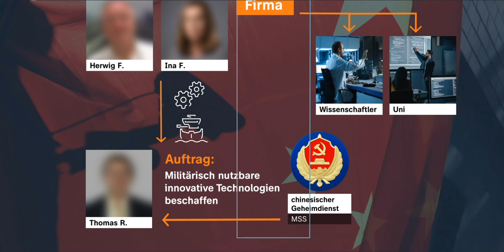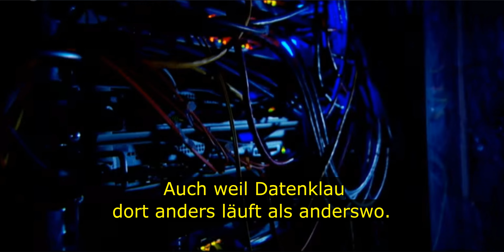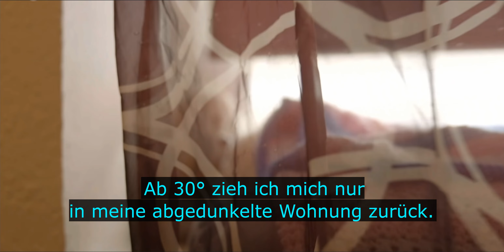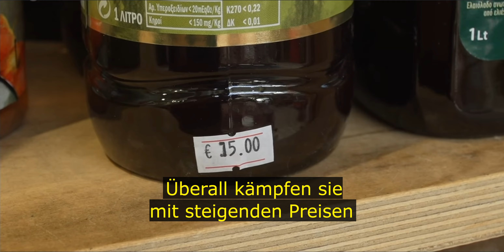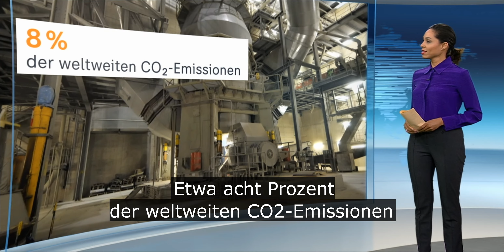Deutsch lernen mit Nachrichten – Chronisch Kranke haben mit Hitze zu kämpfen